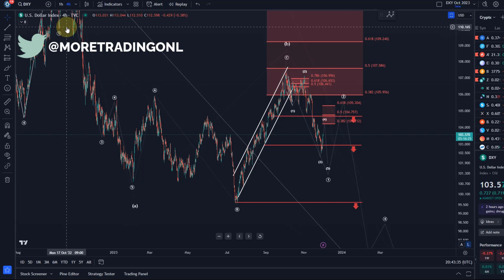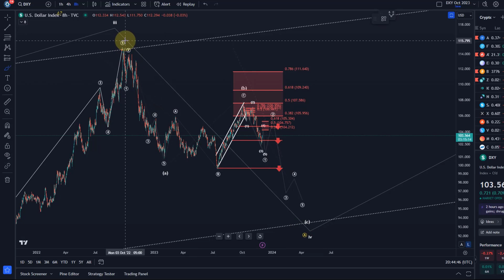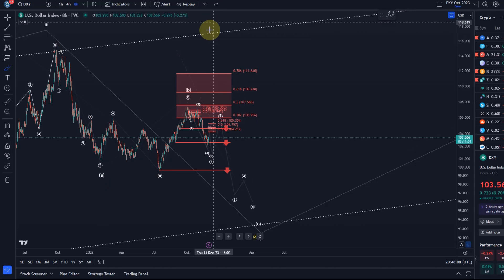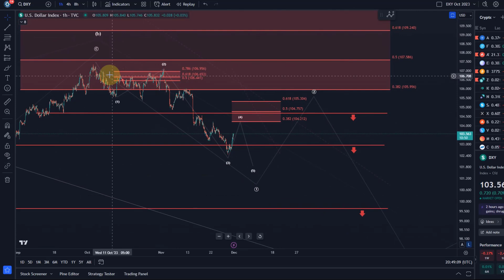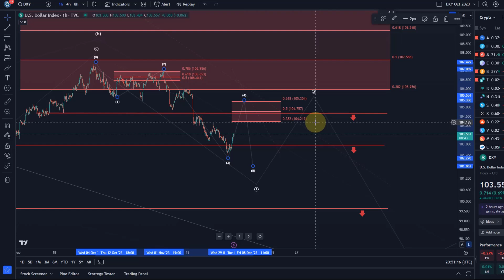DXY Dollar Index Technical Analysis Update - Elliott Wave Analysis Today and Price News of the DXY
DXY Dollar Index Technical Analysis Update - Elliott Wave Analysis Today and Price News of the DXY? In this video I provide a USD Index Elliott Wave Technical Analysis and talk about the possibility of an upcoming crash.

Trade with Trading212:
Receive shares worth up to $100:

Trade on Coinbase:
Receive $10 in BTC (see terms on website):

Code: WE4091